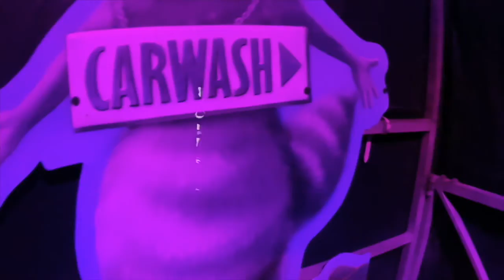Crazy Outback - Kollmann (Onride Video) | Augsburger Plärrer light 2021 - Clip by CoolKirmes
Crazy Outback - Kollmann Onride Video auf dem Augsburger Plärrer light 2021.  Sommer in der Stadt. Pop Up Freizeitpark. Thema: Australien
Schausteller Familie Kollmann.

In der der schweren Covid19 Zeit, wünsche ich euch viel Gesundheit. Ich hoffe, dass ich euch bald wieder mit neuen Videos Unterhalten kann und die traditionelle  Kirmes Saison wieder statt finden kann.